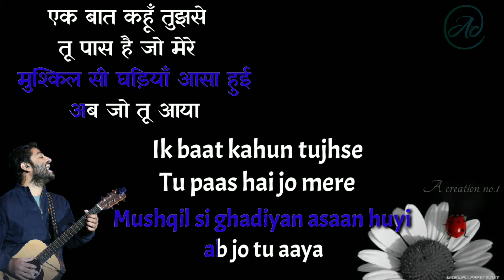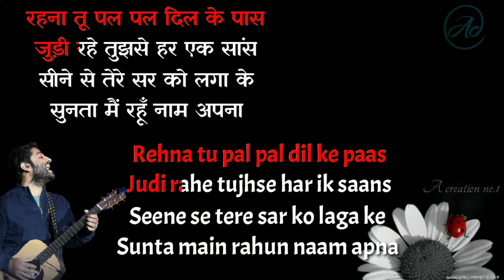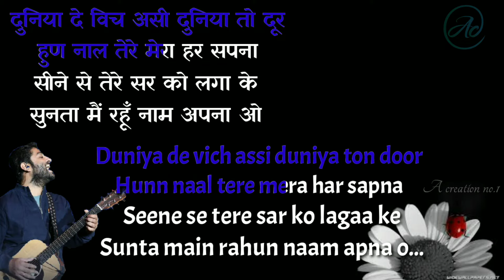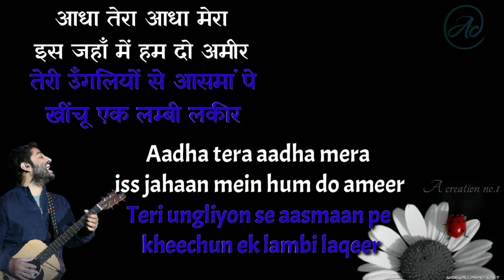Rehna tu pal pal dil ke pass karaoke